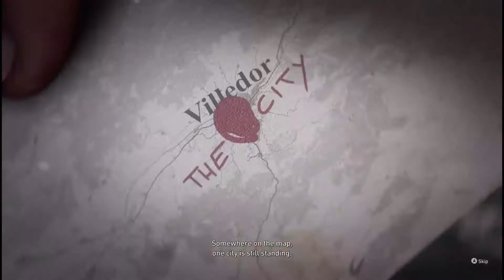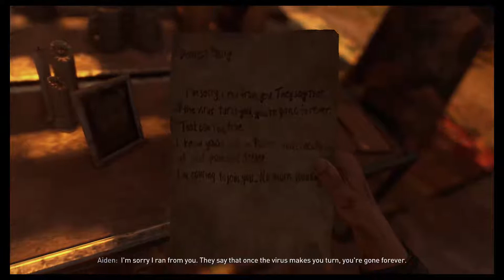Time to bash zombies and parkour! - Dying Light 2 #1